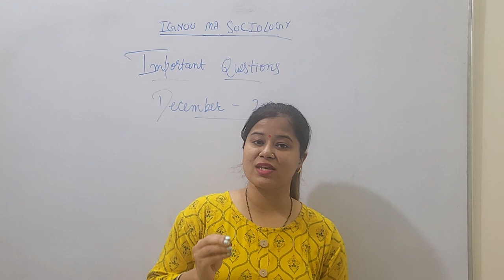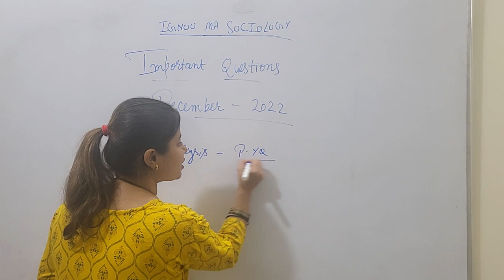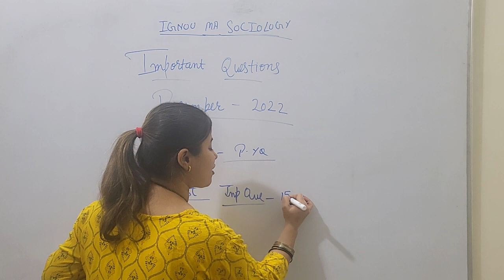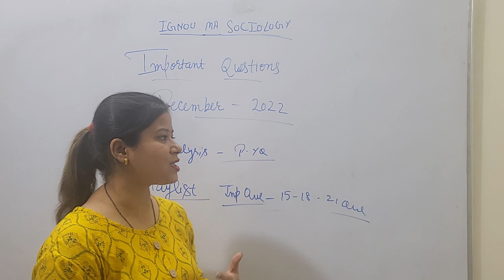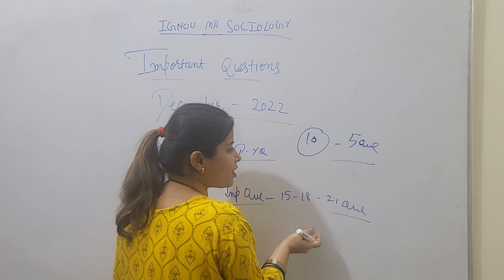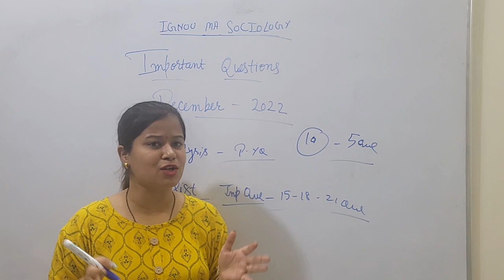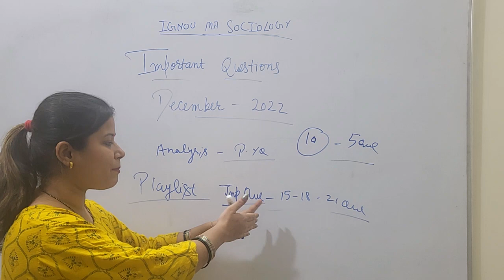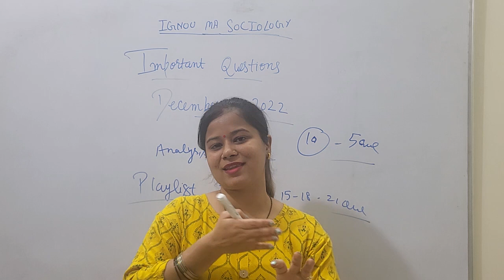IGNOU MA SOCIOLOGY || HOW TO GET IMPORTANT QUESTIONS || December 2022 Examination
Hey everyone, here in this video we are going to practice and analyse important questions of IGNOU ma sociology.

UPPSC BEO ( खंड शिक्षा अधिकारी) PRELIMS SYLLABUS ||Full Coverage (Hindi & English Medium Both)

UPPSC BEO ( खंड शिक्षा अधिकारी) MAINS SYLLABUS ||Full Coverage (Hindi & English Medium Both)

IGNOU MA SOCIOLOGY || MSO-1 Imp Topics || Schumpeter Theory Of Emterprenuership (Innovation)

IGNOU MA SOCIOLOGY December 2022 || PREPARATION STRATEGY || Answer Writing Tips

IGNOU MA PUBLIC ADMINISTRATION || MPA-15 IMP TOPICS || Process Of Policy Analysis
watch here :